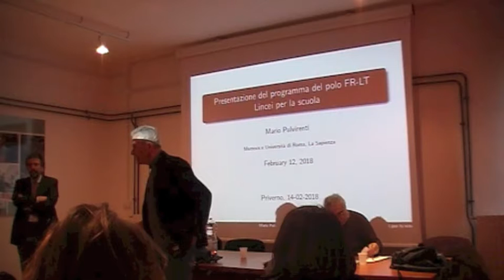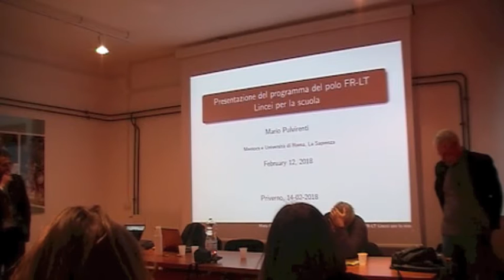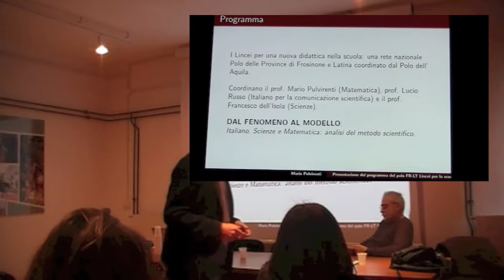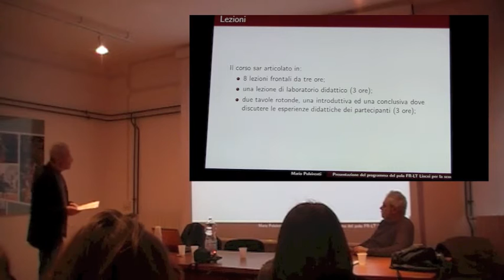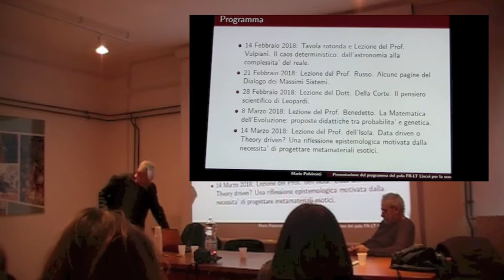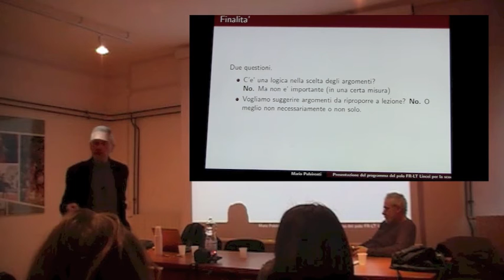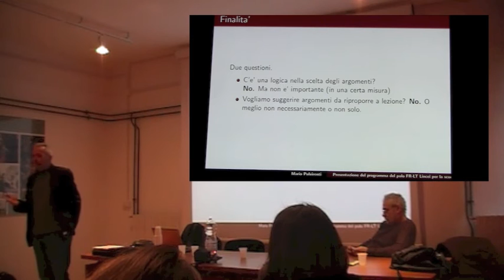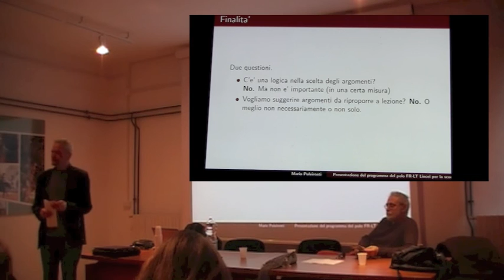Mario Pulvirenti (Fossanova, 14/02/2018): "Dal fenomeno al modello"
Il Prof. Mario Pulvirenti Accademico dei Lincei, presenta il Corso "Dal Fenomeno al Modello", che rientra nelle attività organizzate dal Polo delle Province di Frosinone e Latina coordinato dal Polo dell'Aquila.

14 Febbraio 2018